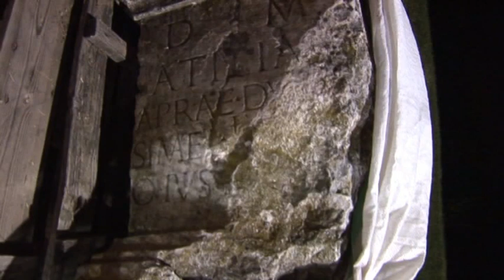ATTILA INCONTRA PAPA LEONE MAGNO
L'associazione SALIONZESI da sempre legata a questa tradizion, ogni anno ricostruisce varie scene dell'incontro tra papa leone magno e il re degli Unni.
11 luglio 2011.